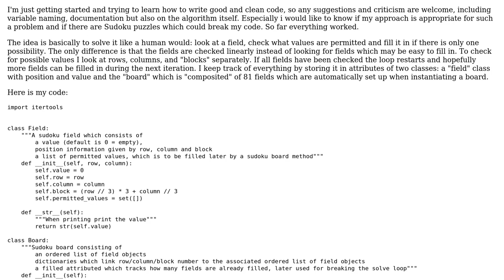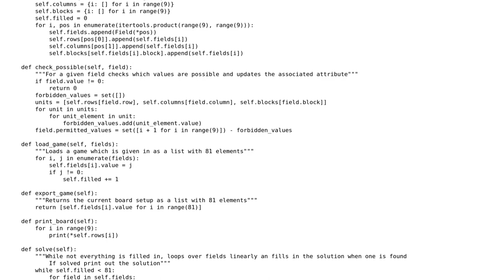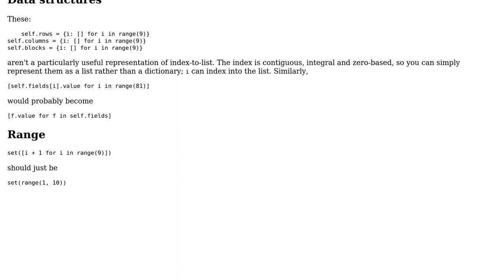Python sudoku solver with classes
With thanks & praise to God, and with thanks to the many people who have made this project possible! You are responsible for your own actions.